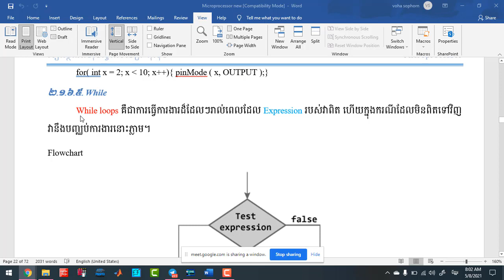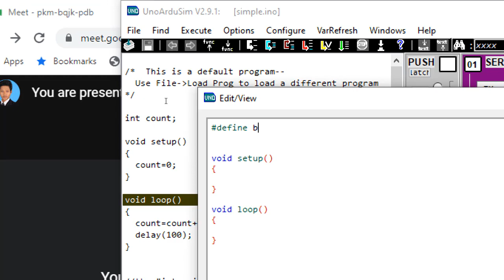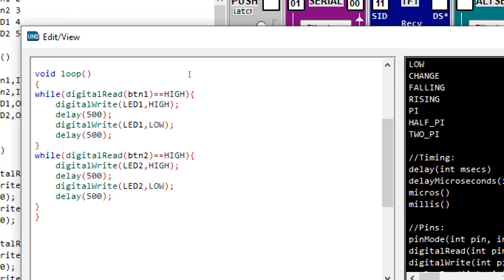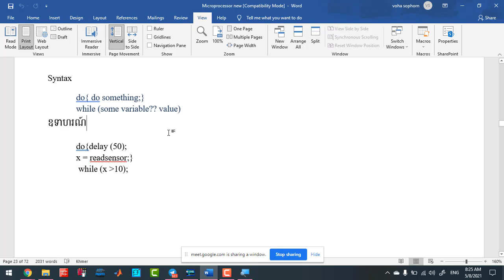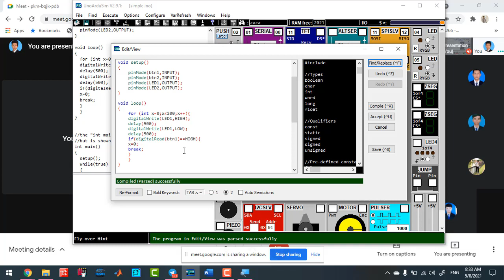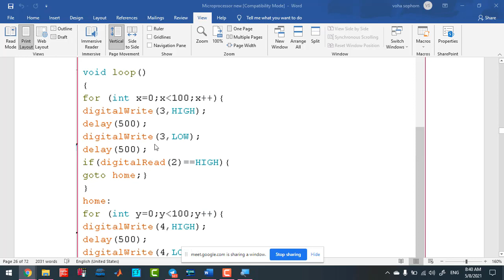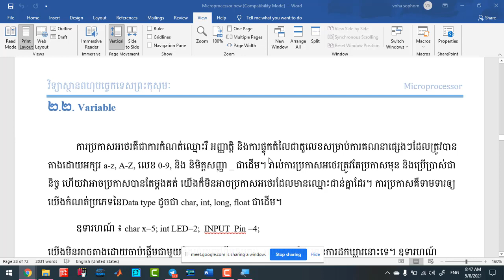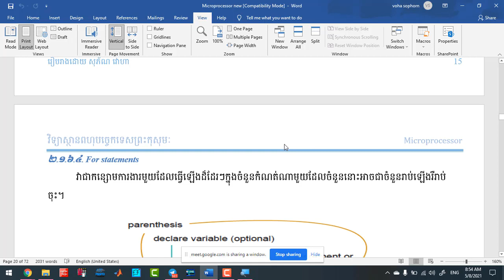B'EE16 3B 08 05 21